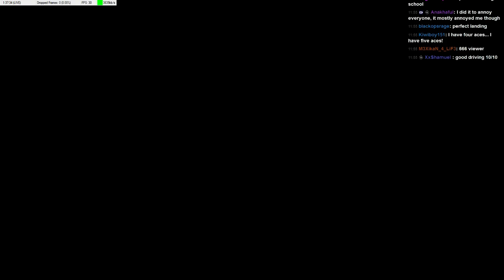Statue Hunt - Sleeping Dogs PC pt.23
Gotta work on my martial arts before my ancestors disown me!

Don't want to wait?